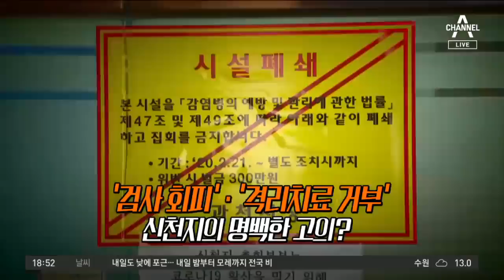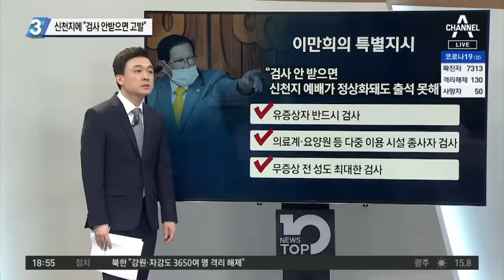신천지에 “검사 안받으면 고발”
대구시, 검사 회피 신천지 교인 찾아 고발 조치
권영진 "1차 명단 중 검사 회피 신천지 신도 91명"
이만희의 특별지시 "검사 안 받으면 예배 출석 못해"